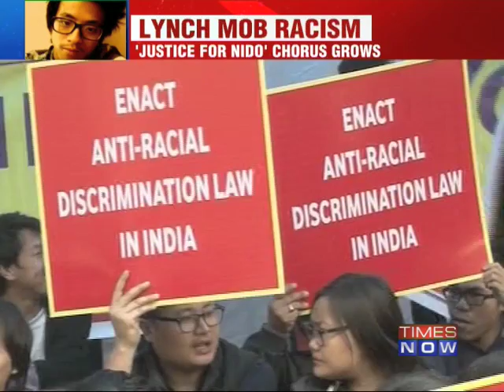Justice for Nido chorus grows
7 days after Nido Taniam's death in the capital.. there has been no breakthrough in the case so far. Protests rage on in the capital with student protesters courting arrest demanding justice for 19-year-old Nido Tamian. They demand strict anti racism laws to ensure such crimes don't occur in the future. Earlier in the day, Congress MP Thokchom Meinya met Rahul Gandhi, demanding a strong legislation to ensure such crimes don't occur in the future. Download the Times Now India's Election HQ app and get all the election info at one go. Social Media Links